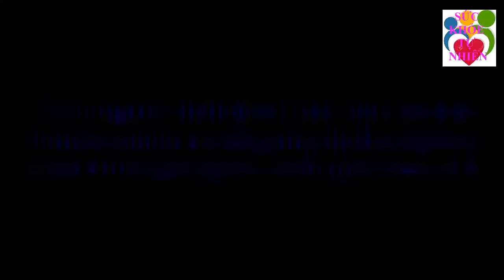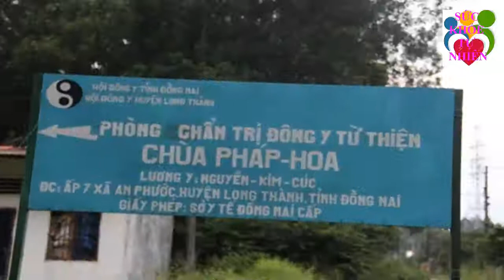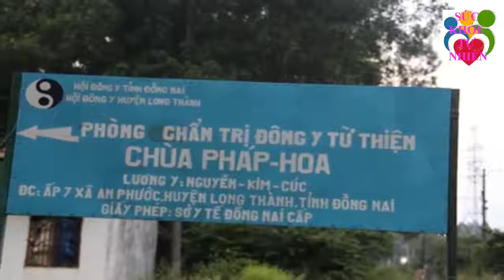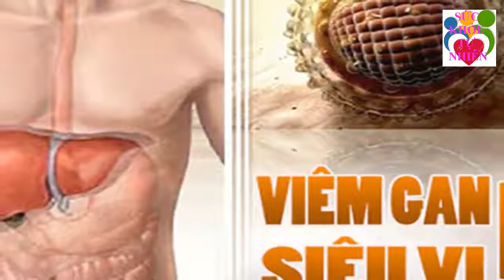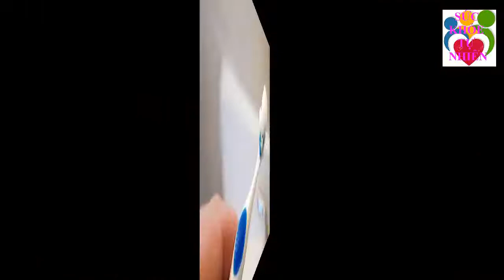Đã Tìm Ra Bài Thuốc Chữa Khỏi Căn Bệnh Viêm Gan Siêu Vi B - Sức Khỏe Tự Nhiên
Đã Tìm Ra Bài Thuốc Chữa Khỏi Căn Bệnh Viêm Gan Siêu Vi B - Sức Khỏe Tự Nhiên. Đăng ký kênh Sức Khỏe Tự Nhiên để nắm bắt được những tuyệt chiêu chăm sóc Sức Khỏe Tự Nhiên cho gia đình bạn cực kỳ đơn giản ngay tại nhà.
Xem thêm video Sức Khỏe Tự Nhiên:
- 5 Trái Ớt Hiểm 2 Quả Trứng Gà 1 Muỗng Muối Trị "DỨT ĐIỂM" Tiểu Đường Chỉ Trong 5 Phút